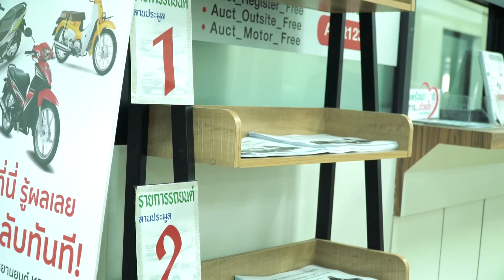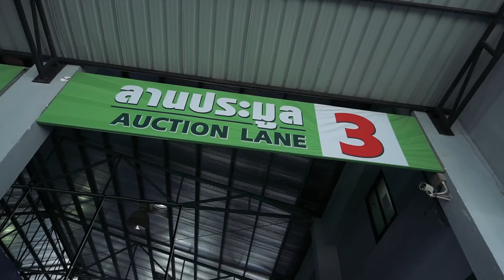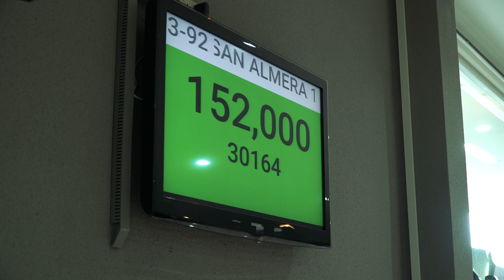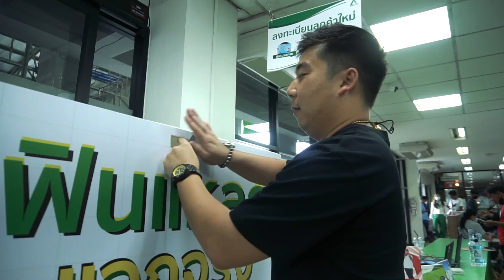รู้ไว้ไม่โง่ !! - สิ่งที่ควรรู้ก่อนประมูลรถจากลานประมูล "ท้ายคลิปลุ้นรับรถฟรีมูลค่า 3 ล้านบาท" !